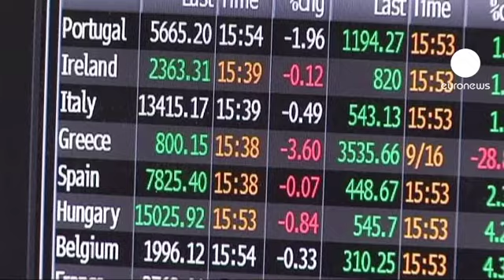Analysis of a safety net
The European Financial Stability Facility is the euro zone's safety net set up in May of 2010 to combat the region's sovereign debt crisis in the wake of Greece's troubles.

The plan now is to boost the amount available above the current 440 billion euros which would mean each of the 17 countries using the euro putting in additional funds.

Even with that expansion, the percentages would remain the same, with the biggest economies contributing the most.